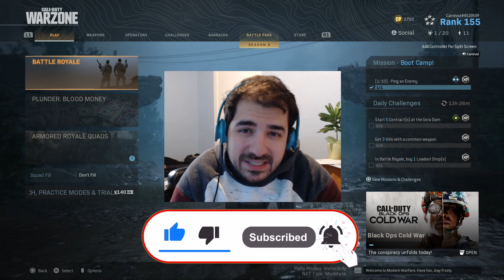I UNLOCKED STONE and EXECUTED my way to VICTORY in Warzone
I unlocked Stone from Cold War and ran a game of Warzone with him